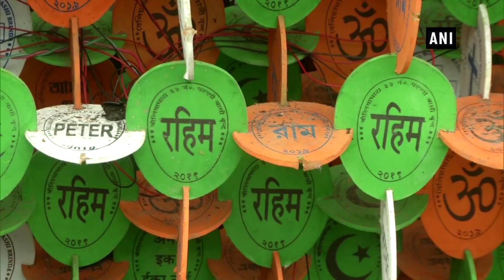Azaan played in Kolkata’s Durga pandal to promote communal harmony, complaint filed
Kolkata, Oct 07 (ANI): Organisers of Kolkata's Beliaghata 33 Pally Durga Puja pandal landed in trouble for playing Azaan. The theme of the pandal is ‘Aamra Ek Aka Noye’ which means (we all are together not alone). While several visitors appreciated theme of pandal, it didn’t go well with city-based advocate. He lodged a complaint with the local police against the orgainser of 33 Pally Durga Puja pandal.